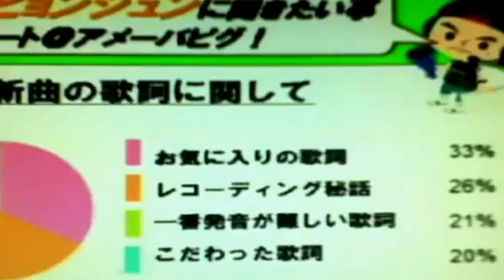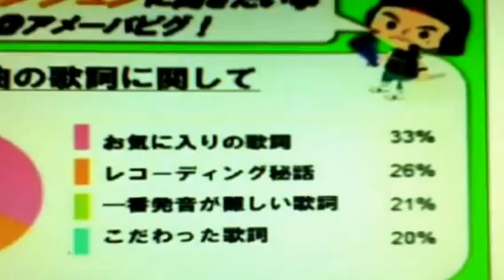Q&A Kim Hyun Joong 1 1/28/12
Pls don't mention the name of the TV Program. Tnx

Sorry for the quality. Took it with my handphone.